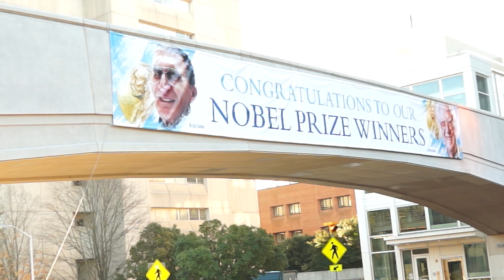The Man Behind the Nobel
His work in DNA repair is what earned Carolina's Aziz Sancar the 2015 Nobel Prize in Chemistry, but research is only one of his interests. Learn about Dr. Sancar's life outside the lab, his love for the Tar Heels and his passion to help others.